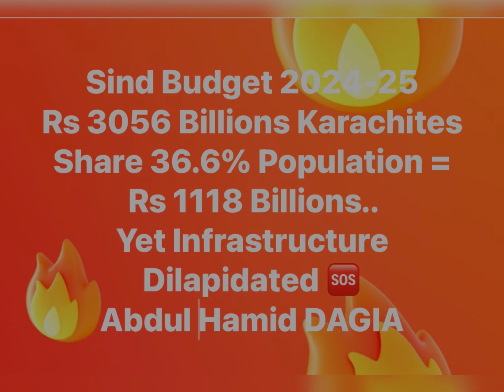SITE Moin Akhtar Road - Pathetic - Single Person Silent Protest 16 October 2024